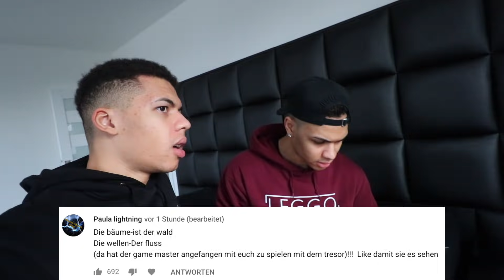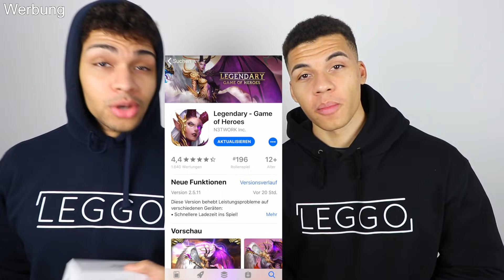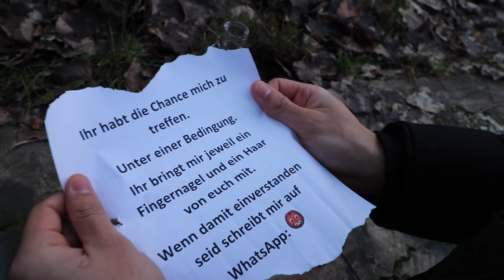MYSTERIÖSE FLASCHENPOST VOM GAME MASTER ERHALTEN !!! | Kelvin und Marvin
Gewinner vom iPhone XS: Timo Hartig